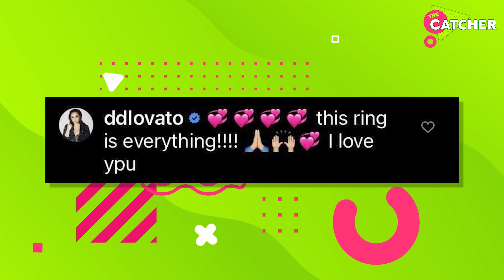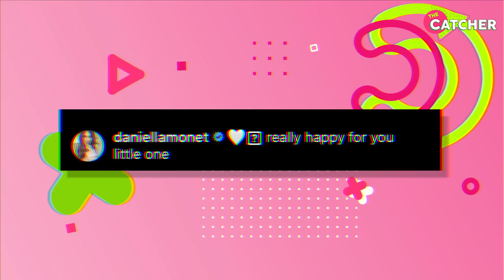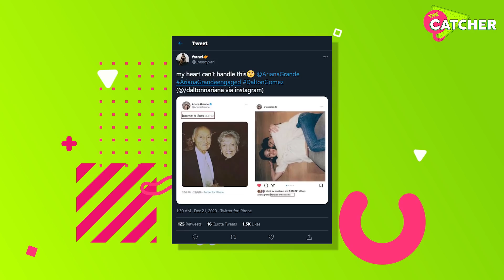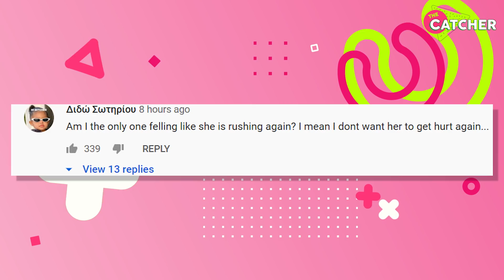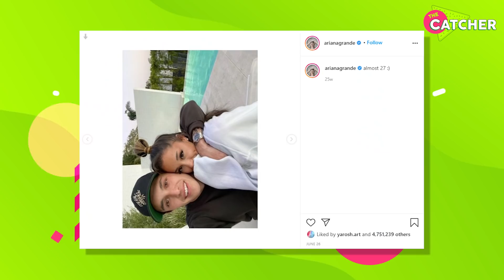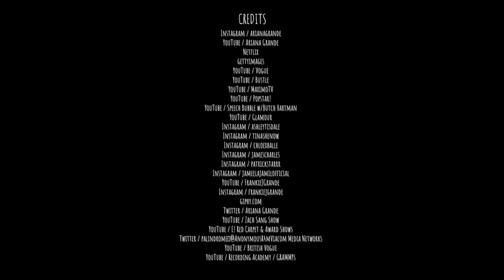Celebs React To Ariana Grande's Engagement to Dalton Gomez | The Catcher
Ariana Grande is getting married! And celebrities already have a lot to say about it! Find out what celebrities said about Ariana Grande engagement! Are they all jealous of Ariana Grande's engagement ring that Dalton Gomez thoughtfully customized for his fiance? Find out more about Ariana Grande Engagement reactions in our video! THE 7 rings are nothing compared to the size of this ENORMOUS diamond! Looks like Santa has dropped off a present for 'Arianators' a bit earlier this year! Just a day before the release of the Ariana Grande: Excuse Me, I Love You documentary,  Ariana Grande shared about her engagement on her Instagram page, posting cute pictures of her and Dalton, next to a giant ring shot. And many celebrities have already congratulated the star! Here’s everything you need to know about how celebrities react to Ariana Grande engagement! Other fans have pointed out detail on the ring - a beautiful pearl - that has a very special meaning for Ariana.
Fans have shared pictures of another post of Ari’s from 2018 that says: “Nonna had a ring made for me with the pearl from grandpa’s tie pin. She says he told her in a dream it’d protect me.” and it looks like the same pearl that is on Ariana Grande engagement ring!